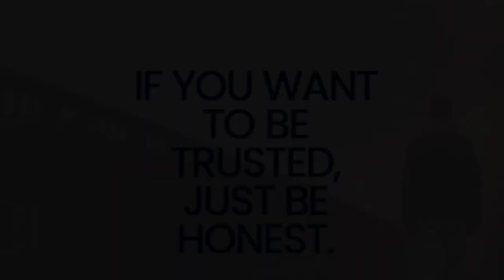SRINGERI SHARADAMBA, EP-01 | ಕನ್ನಡ # VLOG - 48, Temple run🛕